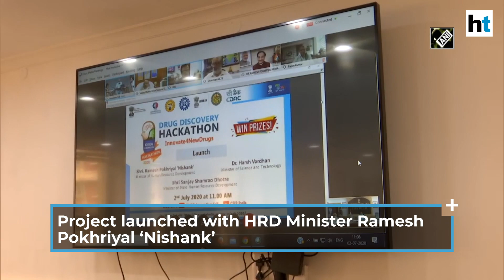Health, HRD ministries launch ‘Drug discovery Hackathon’ for anti-Covid drug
Science and Technology Minister Harsh Vardhan and HRD Minister Ramesh Pokhriyal 'Nishank' on Thursday launched a 'Drug Discovery Hackathon' project and invited students and researchers to participate in the exercise, aimed at developing an anti-COVID drug. The initiative is being jointly carried out by the Ministry of Human Resources Development and the Council for Scientific and Industrial Research (CSIR). Watch the video for more.